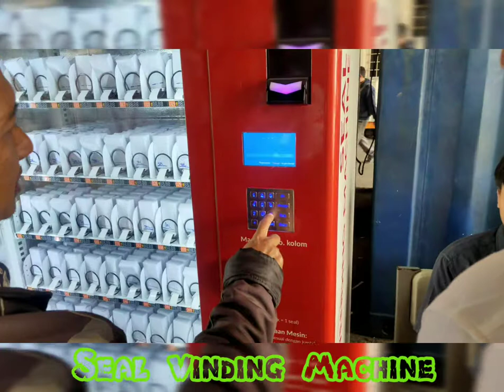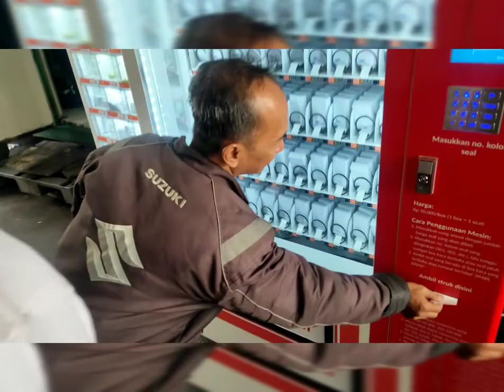Voyage Hunter - Operational Team Jakarta Branch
Team Operasional PT. SPIL Jakarta Branch Siap Hijaukan Samudera